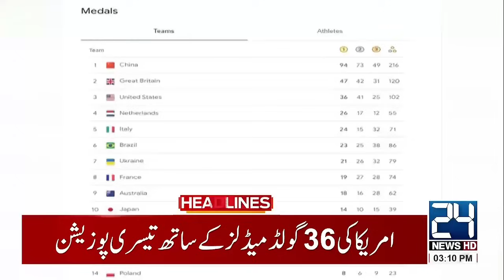PTI Sangjani Jalsa - Heavy Rain Karachi - Weather Update - 3pm News Headlines - 24 News HD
24 News HD Is One Of The Leading News Channels Of Pakistan Bringing You The Latest Current Affairs From Pakistan And Around The World.  Live National Assembly ,Senate Session And Current Affairs.